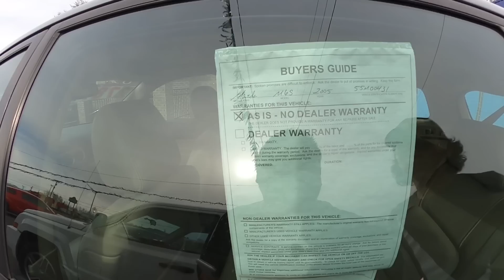‼️Venta De AUTOS USADOS EN ESTADOS UNIDOS 2020 - Precios De USA‼️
subastas de carros usados en estados unidos

venta de autos usados en estados unidos para exportar

carros de venta usados

carros usados en venta en estados unidos

venta de carros usados por duenos

carros en venta usados

carros de venta en la calle

carros usados en venta baratos
Precios de carros usados en estados unidos,,
¿Por qué son tan baratos los coches en Estados Unidos?
La primera razón es que a pesar de su potencia y diseño, en general los coches fabricados en EE.UU para su mercado son vehículos sencillos, con tecnología más o menos antigua. A nivel de motores, son todavía habituales los que tienen dos válvulas por cilindro, o inyección indirecta. A nivel de chasis, los esquemas de suspensiones, etcétera, serían comparables a los que teníamos en Europa hace 30 años. Por lo tanto, el coste de diseño y fabricación es de por si más contenido.
Ahora bien, hemos visto también que coches similares a los que se venden aquí como el Opel Astra o el Ford Focus, son también más baratos. Sin ir más lejos un Porsche 911 Carrera Coupé, se vende por 96.100 $ (75.788 €), mientras que aquí se va a los 99.393 €.
Estas diferencias se explican por el segundo motivo, en España, los coches tributan con un IVA del 18%, mientras que en Estados Unidos, el Sales Tax, varía en función del estado entre un 6% y un 9%. Adicionalmente pagamos un impuesto de matriculación que va del 0% al 14,75%, y que en el caso del mencionado 911, es el máximo. Así las cosas, tenemos ya un incremento de un 25% sólo en impuestos.